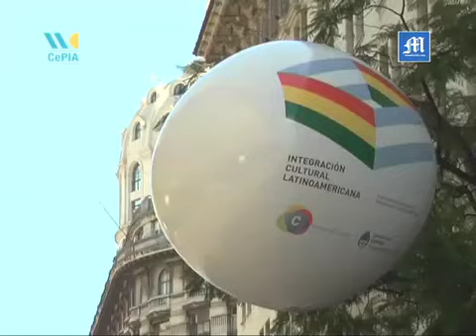Informe Mundo Villa 30 - Desfile de Colectividad Boliviana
En una jornada a pleno sol, el Sábado 13 de Octubre, la comunidad boliviana llenó de color y música el centro porteño acercando la cultura como herramienta de integración latinoamericana. Con la presencia del Secretario de Cultura de la Nación Jorge Coscia y el Ministro de cultura de Bolivia Pablo Groux, entre otras personalidades.